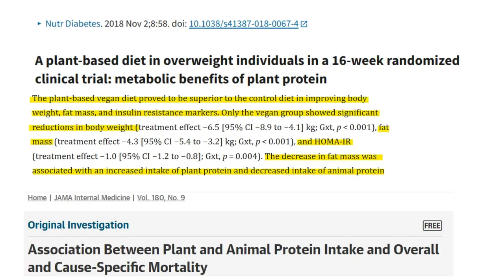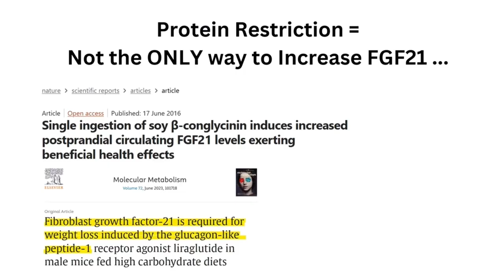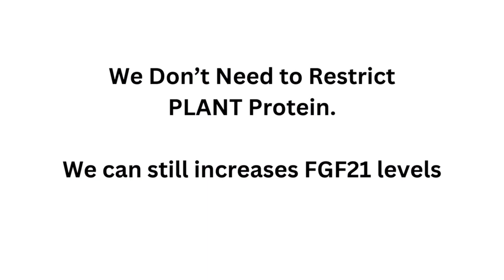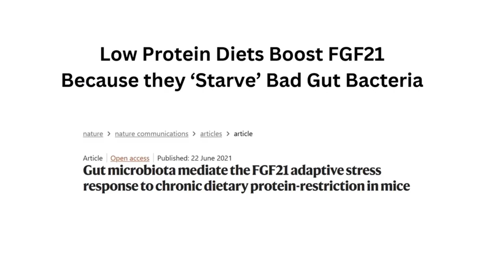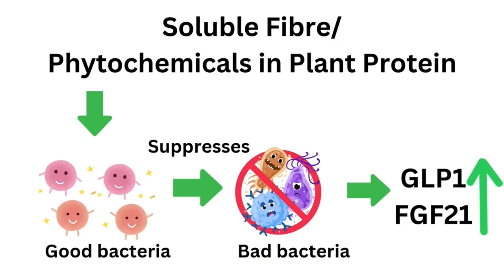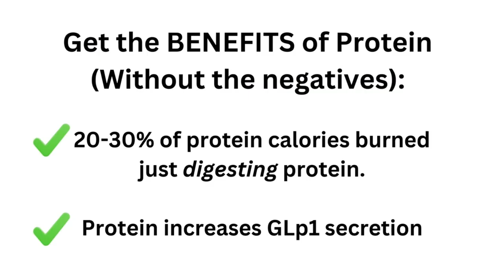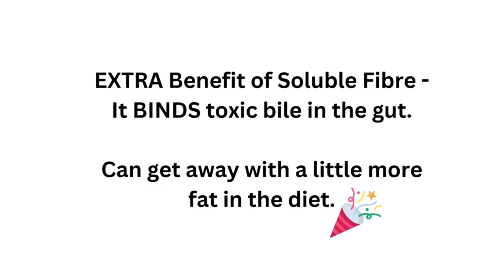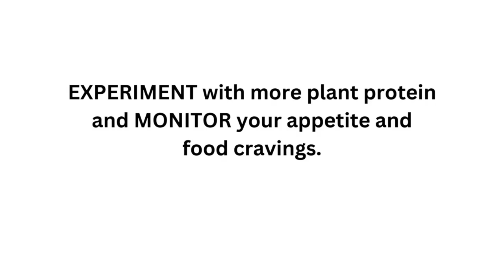On a High-Carb Diet, ANIMAL Protein Makes You Hungrier (Not Plant Protein)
In this video, we delve into the role of plant proteins on a high carb, low fat diet.
We explore the misconceptions around protein intake—particularly the differences between animal and plant proteins—and their effects on metabolism, appetite, and fat loss.
 Through scientific evidence and anecdotal experiences, we demonstrate that plant proteins, unlike animal proteins, can optimize gut health and boost FGF 21 levels without the need for strict protein restriction.
This approach is shown to be more sustainable and effective for long-term weight management, enhanced satiety, and overall better health.
Tune in to learn why incorporating beans, legumes, and other plant proteins into a high-carb, low-fat diet could be the key to achieving your weight loss goals.
00:00 Introduction: The Bean Dilemma
00:21 Understanding FGF 21 and Diet Trends
01:35 Scientific Evidence on Plant vs. Animal Protein
03:50 Exploring the Benefits of Plant Protein
06:25 Real-Life Success Stories
08:08 Mechanisms Behind Plant Protein Benefits
14:05 The Role of Soluble Fiber and Gut Health
15:27 Conclusion and Recommendations